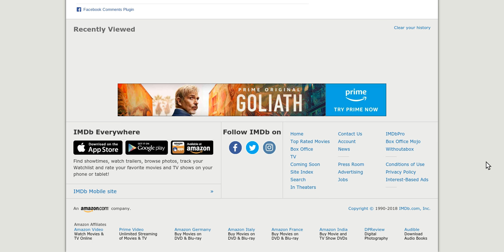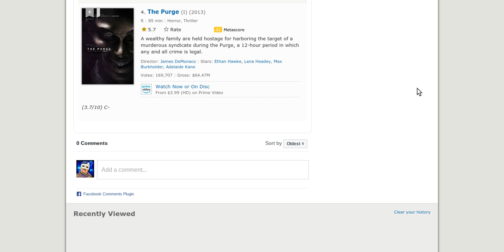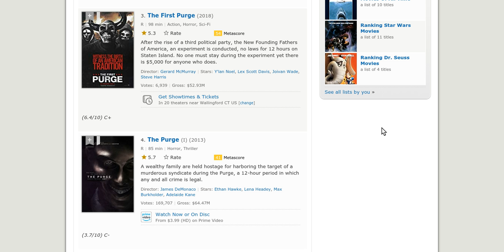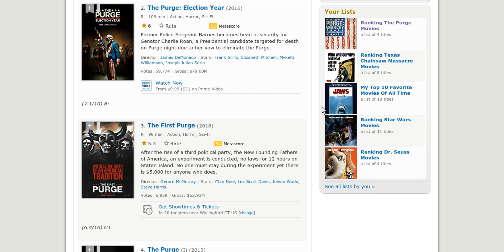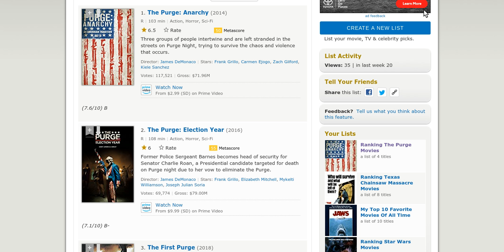Ranking The Purge Movies